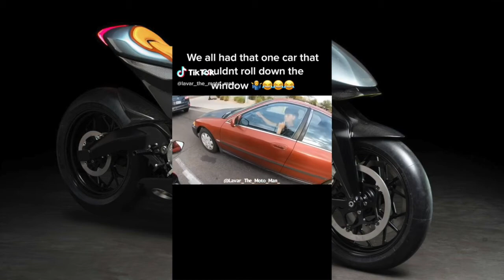Funny BIKERS Messing with People (part 1)